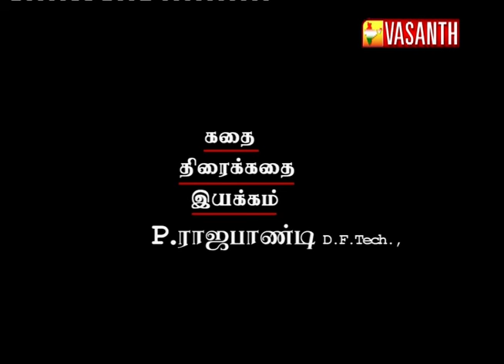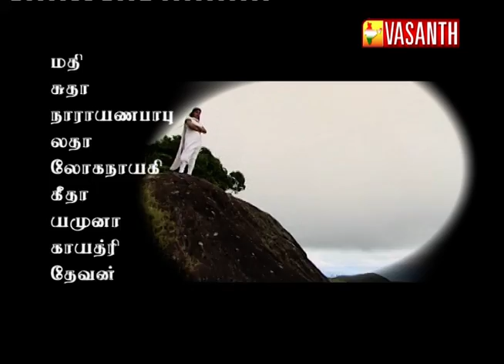Parasakthi Episode 67